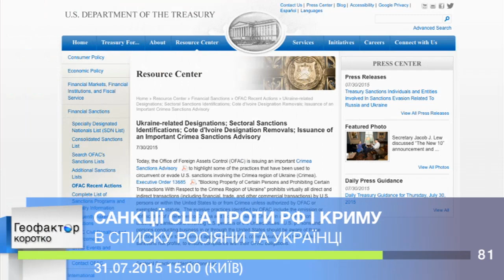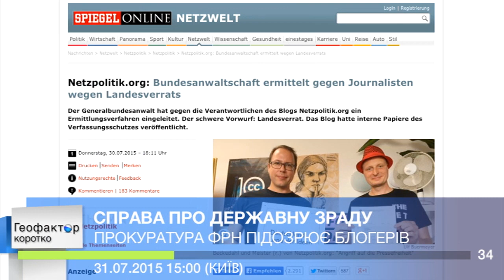Геофактор коротко: 31.07.2015 15:00 (Київ)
Трибунал щодо МН17. Нові санкції США проти РФ. Справа проти німецьких блогерів.